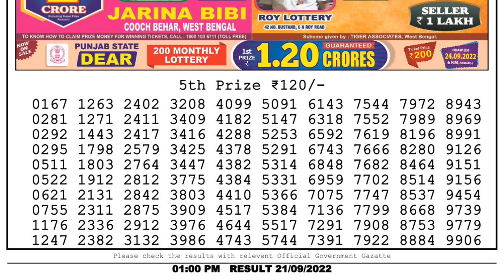Nagaland Lottery Sambad Live 1pm 21.09.22